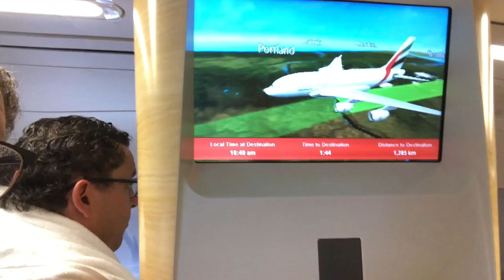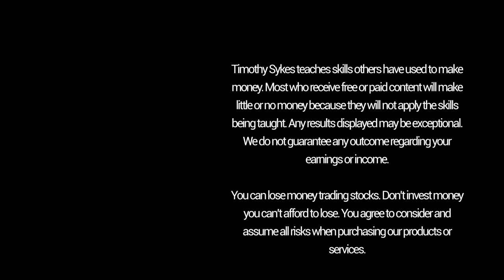Free Trading Resources From Tim Sykes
People always ask me for tips, free information, and resources. Get ready! We’re diving in.

Bottom line: I want you to find success. I want you to be able to get to where I am ... showering on a plane.*

It takes a lot of hard work to get here. And to get to places like this (showering on a plane), you need money. And to get money, you need knowledge.

The stock market is about preparation and knowledge. You need to study the past and learn to prepare for patterns. Utilize the resources available to you such as software and mentors. Value your education.

There’s no magic formula, but education can help you on your journey and get you to your destination.

I want to motivate you to study and inspire you to work harder. I want you to be successful.

You need knowledge and education to help you prepare for trading. You can learn from other traders. Study history.

Are you ready to ramp up your trading knowledge? Consider joining my Trading Challenge. You get access to live webinars, training, Q&A, and more. It’s the ultimate way to communicate with other traders, get tips, share your plays, and learn from others’ successes and failures.

When it comes to trading, you can’t rely on luck. You need strategy. Start building yours today!

Want more tips? What else do you want me to share with you in an upcoming video?